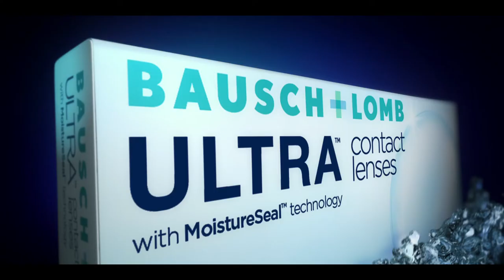Bausch and Lomb _ DANCE